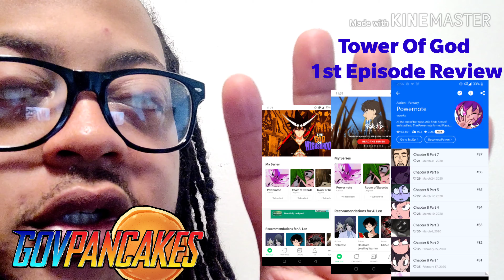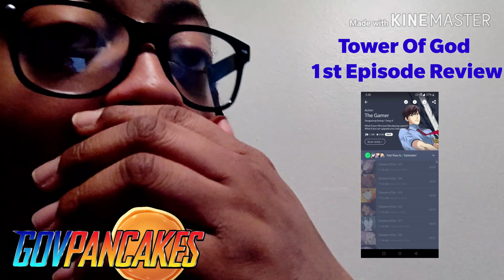Tower Of God 1st Episode Review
I read alot of webtoons and manga, so when this dropped I was super excited. I'm a huge fan of Webtoons so this was my time to shine!

Check out Powernote on webtoons!